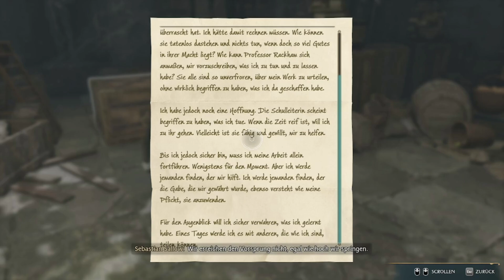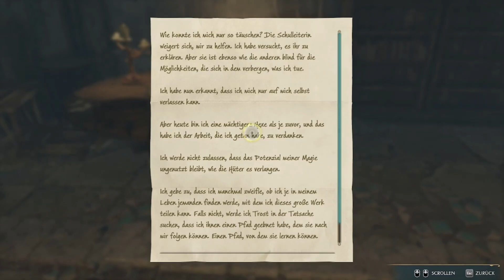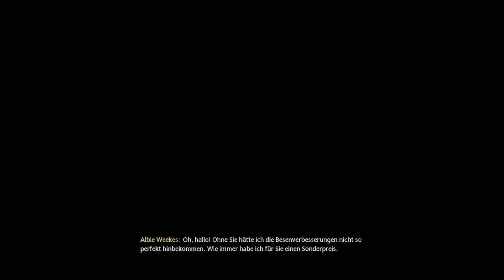IM SCHATTEN DES BERGES ▪ Hogwarts Legacy Folge 57 [Slytherin]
Ich bin mir ziemlich sicher, dass das hier ein magisches Projekt wird.
► Info: Hogwarts Legacy ist ein fesselndes Open-World-Action-Rollenspiel, das in der Welt spielt, die erstmals in den Harry-Potter-Büchern vorgestellt wurde. Jetzt kannst du die Kontrolle übernehmen und im Mittelpunkt deines eigenen Abenteuers in der Welt der Zauberei stehen. Dein Vermächtnis ist das, was du daraus machst. Lebe das Ungeschriebene.